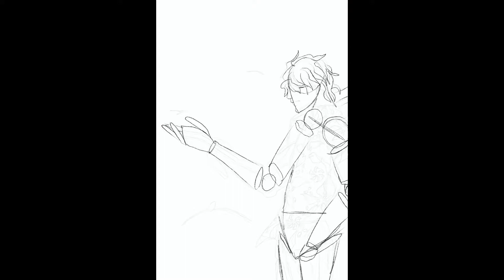Yasutora Sado! aka Chad Bleach Fan Art Timelapse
Program- Procreate
Character- Yatsutora Sado (Chad)
Show-Bleach

Sado is a teenager of Mexican and Japanese descent. He is dark-skinned with pronounced cheek-bones and has wavy brown hair with bangs that generally hangs over his brown eyes. He is a muscular and extremely tall man and appears to be much older than he actually is. Sado has a tattoo on his left shoulder which reads Amore e Morte ("love and death" in Italian) and consists of a heart with a snake and angel wings around it.[1] He typically wears either his school uniform or flashy short-sleeved shirts with open collars. He also wears a dark, long-sleeved shirt with a rose emblazoned on the left sleeve. Seventeen months after Aizen's defeat, Sado has grown a small goatee on his chin.